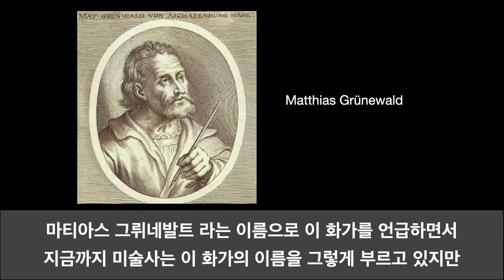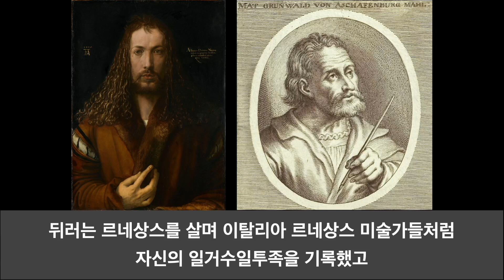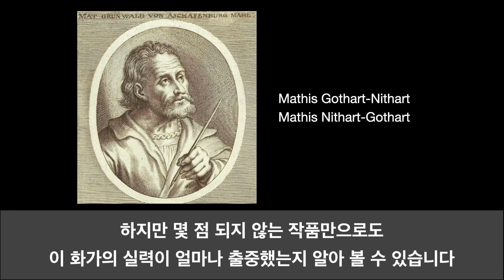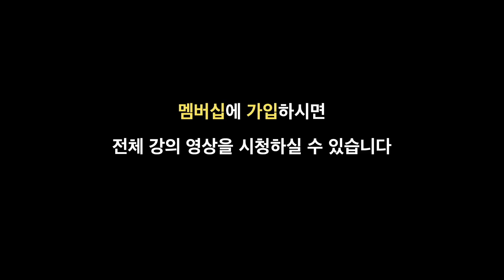곰브리치 『서양미술사』 심층강독 (22강) ★17장 새로운 지식의 확산. 16세기 초 : 독일과 네덜란드★ Part II. (350-359페이지) (요약편)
‘멤버십’에 가입하시면 수준 높고 다양한 미술사 강의를 시청하실 수 있습니다.

모두를 위한 미술사는 여러분들의 의견에 늘 귀를 기울이고 있습니다.

giambologna.blog.me
[강의, 강연 및 집필의뢰]